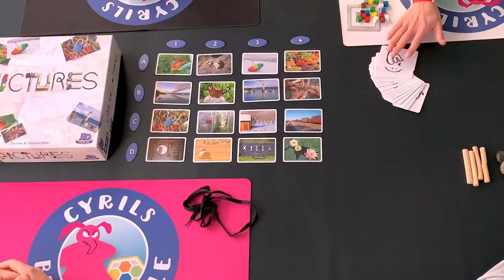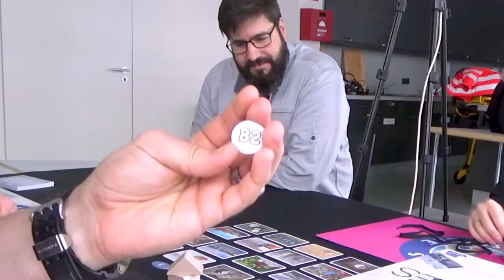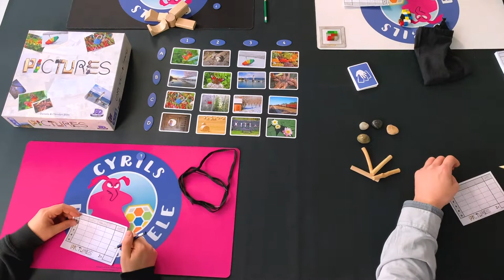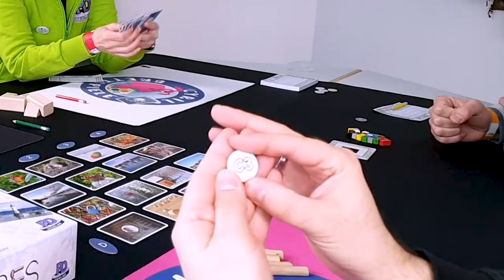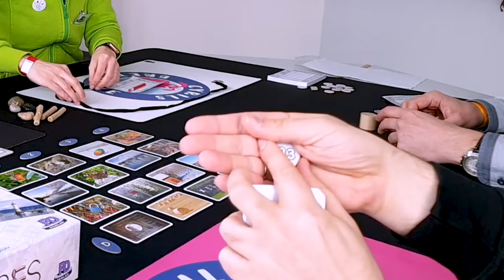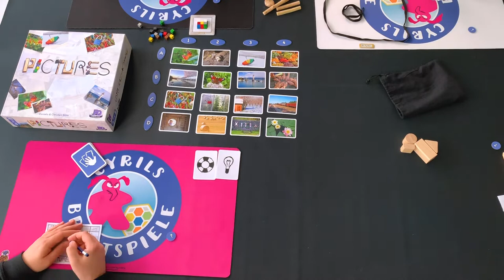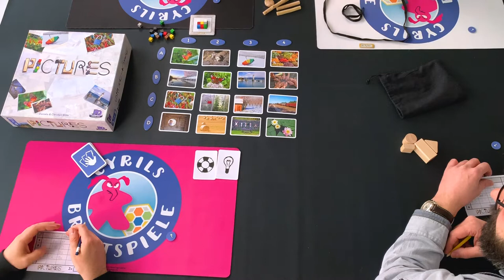Bremer Spieltage 2020 - PD Verlag - Pictures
Hallo Freunde,

von den Bremer Spieletagen haben wir auch noch Pictures aus dem PD Verlag mitgebracht schaut Euch das mal an.

Euer
Nils

▶ Social Media?

►►►►►    Interaktion    ◄◄◄◄◄